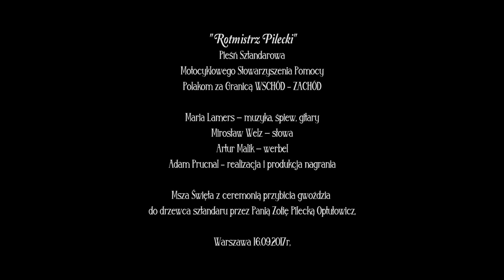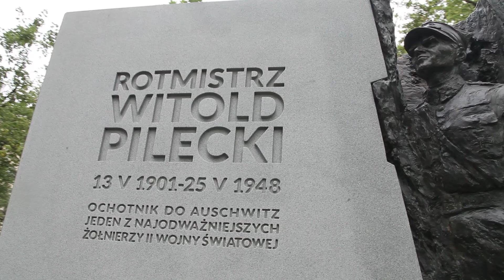,,Rotmistrz Pilecki " Pieśń Sztandarowa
Maria Lamers- muzyka, śpiew
Mirosław Welz- słowa

Rotmistrz Pilecki

Panie Rotmistrzu śmierć Cię nie dogoni
Z tylu jej obław wyrwałeś się już
Więzienny mur nie kończy Twojej drogi
Lufa przy głowie naciśnięty spust

Ref.
Nie to nie śmierć nie próżna była walka
Na ludzkiej krwi falują nowe łany
Ludzką ma twarz biało – czerwony sztandar
I polski chleb na krzyża znak łamany

Żołnierze wciąż czekają na komendę
Chociaż posnęli lekki mają sen
Na rozkaz – Polska! - staną równym rzędem
Żeby się bić gdy trzeba przelać krew

Stalowe konie mkną pod Twym imieniem
Żeby odnaleźć mchem porosłe ślady
Miejsca i groby dla nas zawsze święte
Pamięci balsam na wciąż żywe rany

Rotmistrz Pilecki! – na sztandarze imię
Z tysiąca gardeł nad motorów ryk
Rotmistrz Pilecki! – pamięć nie zaginie
Tych co ginęli byśmy mogli żyć